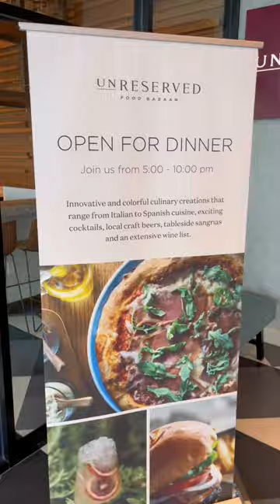New European Food Hall / Restaurant in Orlando? UnReserved Food Bazaar at JW Marriott Bonnet Creek